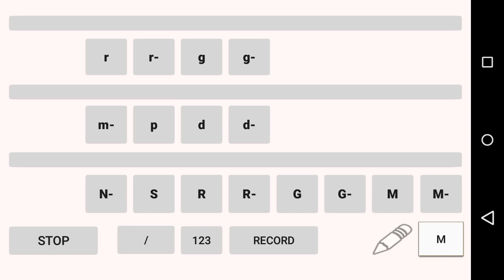Jog misry in rabab with my rabab app by sohailstar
Jog misry  in rabab note added to my rabab app